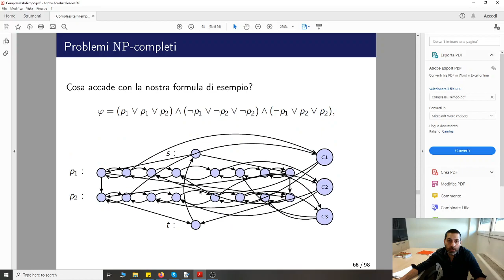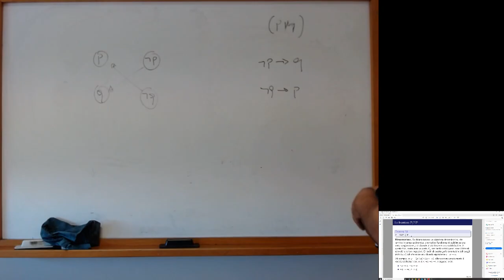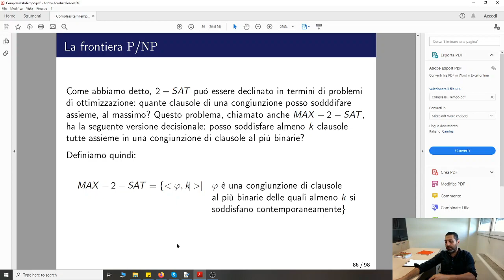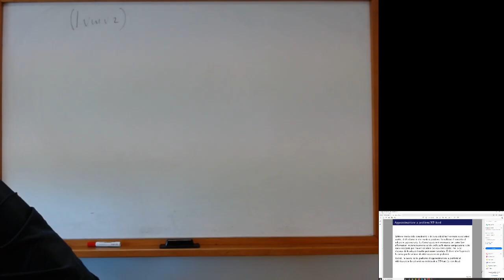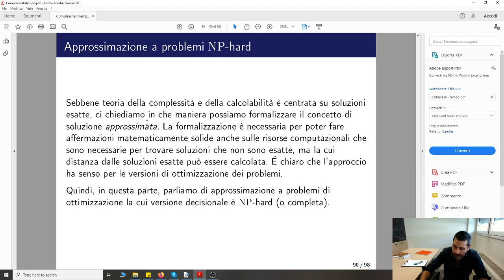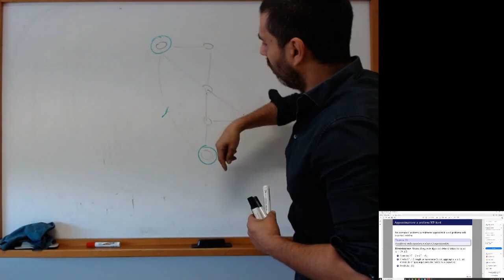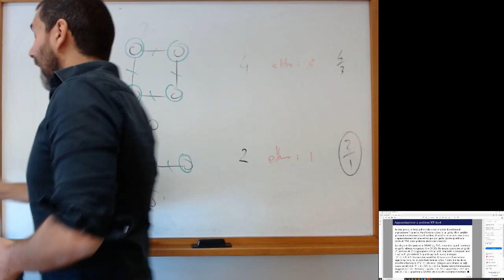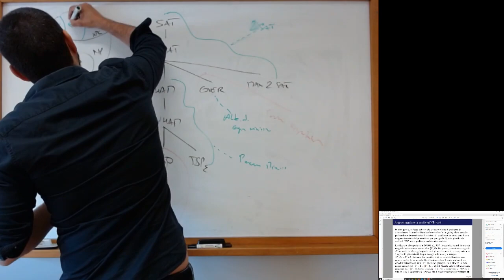Corso di Calcolabilità e Complessità - Lezione del 7 Maggio 2020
Lezione numero 18 del corso di Calcolabilità e Complessità, Laurea Triennale in Informatica, Università degli studi di Ferrara